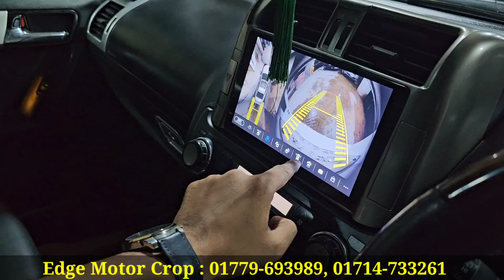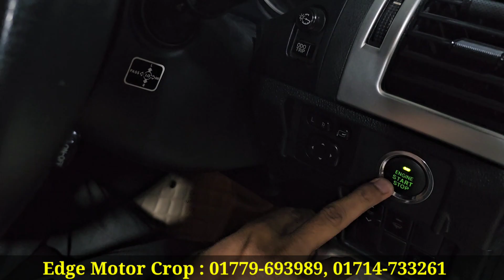লাখ টাকায় কিনুন কোটি টাকার গাড়ি । Toyota Land Cruiser Prado Price In Bangladesh । Used Car Price Bd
Edge Motor Crop
F-46, Mohakhali school road. বন ভবন মহাখালী এর ঠিক পিছনে।